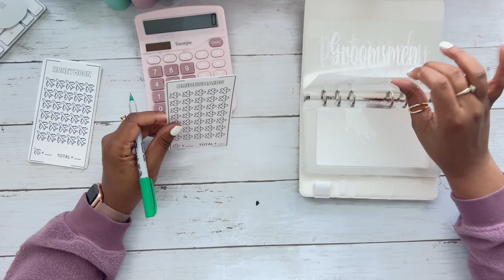2023 NEW BINDER SETUP | WEDDING SAVINGS CHALLENGE | TEMU HAUL | CASH BUDGETING SUPPLIES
I'm SUPER excited about saving money and preparing for the future.

🩷  ETSY SHOP COMING SOON FOR ANYONE INTERESTED

Pink Pineapple Piggy Bank

A7 Transparent Glitter Binder

A6 Transparent Glitter Binder

Clear Acrylic Piggy Bank

Money Tray

Small Money Tray

Pink Calculator

Bank Bag

Pink Marble Budget Binder